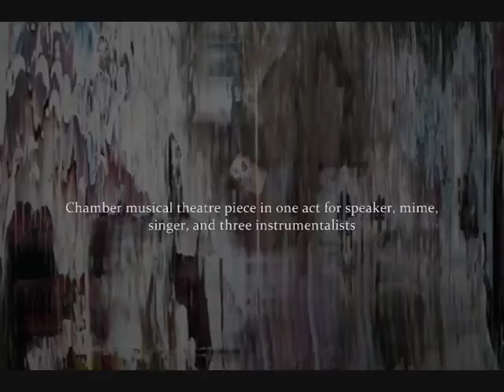Mauricio Kagel: Sur Scène (1959/1960)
Mauricio Kagel (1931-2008): chamber musical theatre piece in one act for speaker, mime, singer, and three instrumentalists. (1959/1960).

Alfred Feussner, speaker
Eduard Wollitz, singer
Alfons, Aloys, and Bernhard Kontarsky, instrumentalists.

Ensemble diretto da Mauricio Kagel.

Cover image: painting by Gerhard Richter.

The preliminary text of this "chamber music play" was drafted in 1958, and the work itself was composed in 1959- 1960 and premiered on 6 May 1962 during the "pro musica nova" festival on a commission from Bremen Radio. In more than a chronological sense it was written in close proximity to the choral piece "Anagrama" (1957-58). "Sur Scene" is dominated by the excessively artificial and absurd aspects of "Anagrama". Four processes are presented synchronously by six men. The Speaker is even comprehensible in his declamations, though only acoustically. As Kagel explains, an "ad hoc logic" is used not only to "compose thought-articulations" but also to "create a confusion of simple facts or banal comments". Yet this text is a collage drawn from literary sources. The Speaker is also the Actor, appearing first as a music professor, then as a scientist and a cultural philosopher. The task of the musical and mimetic modulations in the speech, Kagel maintains, is to highlight not "the meaning of the text - semantic adaptation" but rather the "utter ambiguity of role behaviour and the universe of discourse". And if the montage technique destroys any possible meaning in the text it does so twice over by its acoustical presentation, producing an effect of total alienation. Five different levels of pitch, volume and duration are indicated for reciting the speech. The audience hears not only speech-melody, at times multiplied by tapes, but also a "de-naturalization" of language.